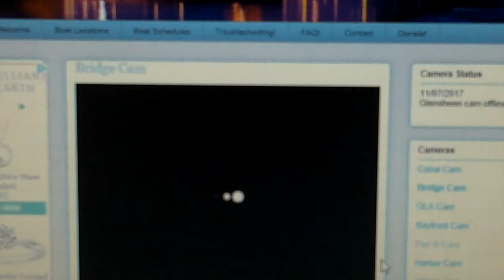Elbeborg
Elbeborg arrives in Duluth to load beet pulp pellets at the Peavey dock.  Helen H will assist the Elbeborg in the harbor.